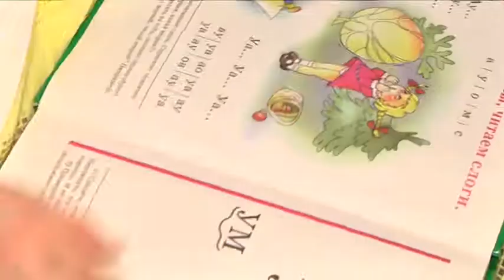У Дніпрі відкрили ще один дитячий будинок сімейного типу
Уже 9-тий дитячий будинок сімейного типу відкрився у Дніпрі 17-го березня. В цілому у таких закладах виховують понад 80-десят дітей, зокрема у новому будинку зараз перебувають четверо вихованців. Сім'я Скубицьких довгий час займалась волонтерством, поки не вирішила допомагати дітям більш  грунтовно. Вони виховують власну доньку і ще чотирьох дітей різного віку. Кажуть: дитячий будинок створили за потягом душі.